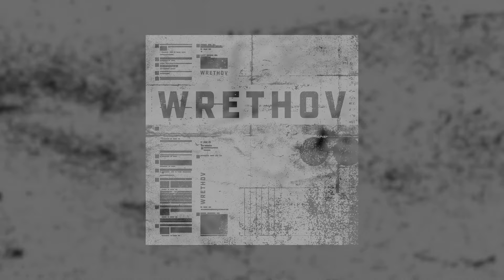Wrethov - The Only (Audio Video)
Wrethov - The Only
Music and Lyrics: A Wrethov, A Stone Johansson
Produced by A Wrethov, A Stone Johansson
All instruments by A Wrethov, A Stone Johansson
Mixed by Amir Aly
Mastered by Stockholm Mastering

Lyrics:

We're all alone, will this pain ever pass?
Nowhere to go, when you're walking on broken glass

Excommunicated, with all dreams faded,
Living a solitary life!
We feel aggravated, and sometimes jaded
Inside I know we can change it tonight!

Chorus:
Tonight we're the only,
Tonight we're the only ones to love!
This world won't be lonely
'Cause we now this night was made for love!

And we won't be lonely 'cause we are the only,
ones to make love until we die!

We need a stepping stone, to get back to the game
Just making known, yeah, I'm shouting out your name!

Cause there is no other (No other), who can change it (Change it),
We shouldn't let it go!
We need another, chance to believe in,
to become more than we know!